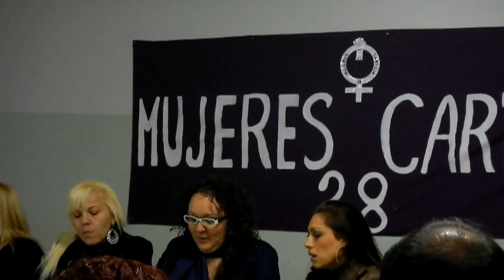Asociación de Mujeres 28 Cartuja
Lucha de género desde los barrios ignorados. Nace la asociación de Mujeres 28 Cartuja.